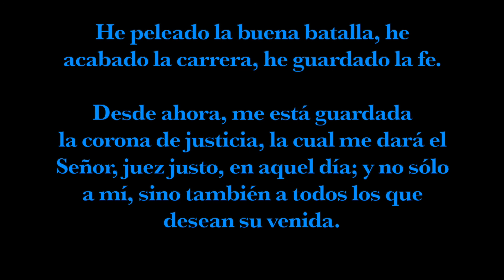Jorge Vela Sr Memorial Tribute